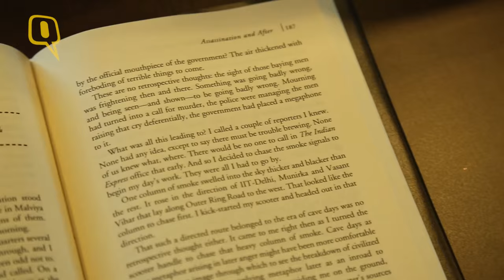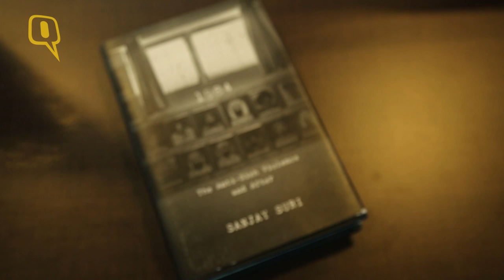1984: The Anti-Sikh Violence And After - Interview with Sanjay Suri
Journalist Sanjay Suri, who was attacked during the 1984 anti-Sikh riots in Delhi, asks pointed questions of the role of the police and the Congress government in his book 1984: The Anti-Sikh Violence and After.

In the interview to H R Venkatesh of The Quint he speaks of how his book makes a case for legal action even now, 30 years after the incidents.